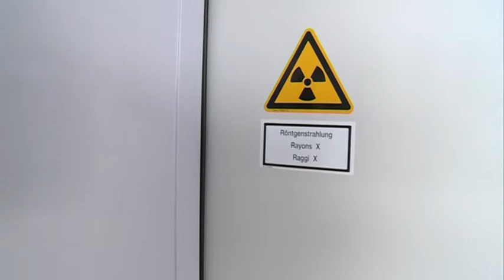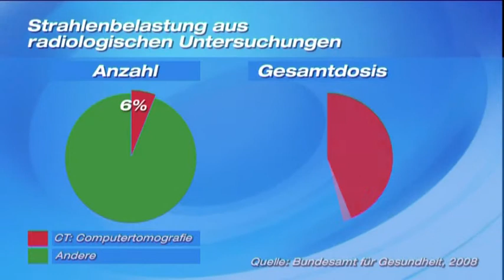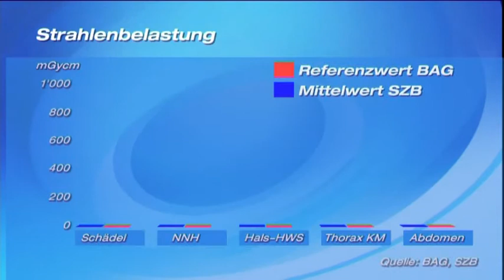Strahlenschutz im SZB: Deutlich tiefere Strahlendosis dank neuem Computertomographen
mit Prof. Dr. med. Szolt Szücs, Leitender Arzt Radiologie